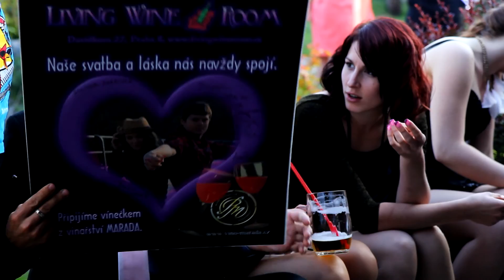“Byl pozdní máj, byl lásky čas…” Johanka & Kuba / 31.05.2014 /